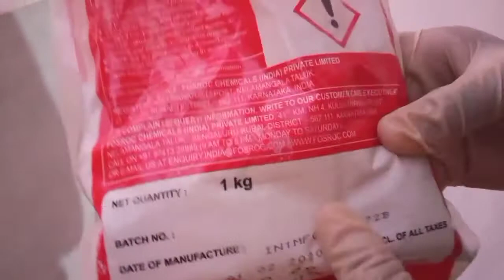Slab leakage best solution in telugu| Bathroom tiles leakage problem| repairing and water proofing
Solution to bathroom tiles leakage and slab leakage